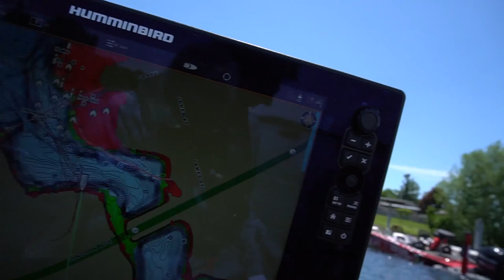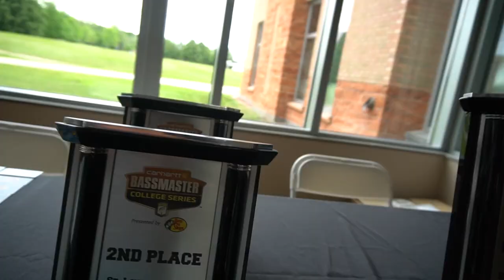What Fish Did I Hook?? - College Fishing St. Lawrence River Bassmaster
College fishing...New York...Giant Smallmouth bass... yeah you're gonna want to watch this one!